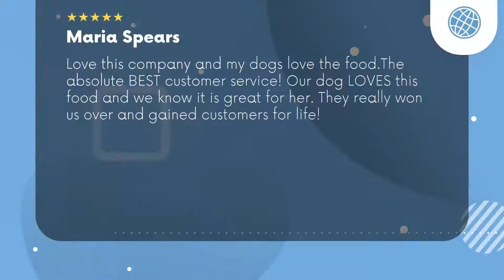Petmaze Services Harper Woods MI Review